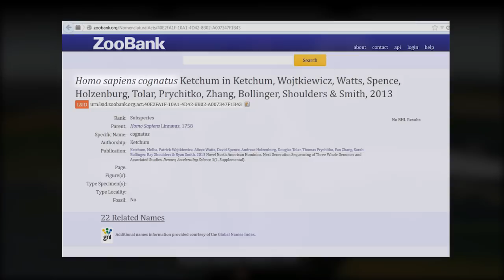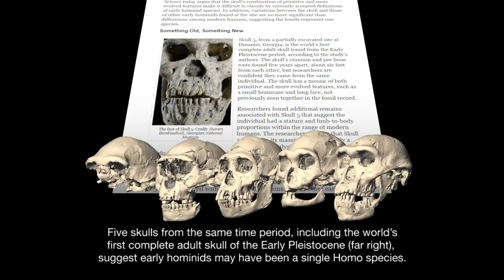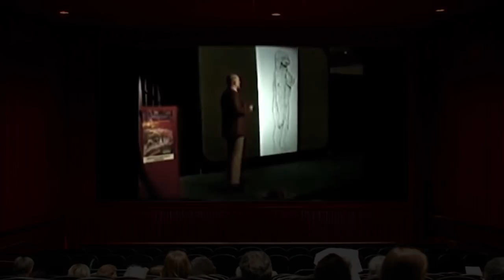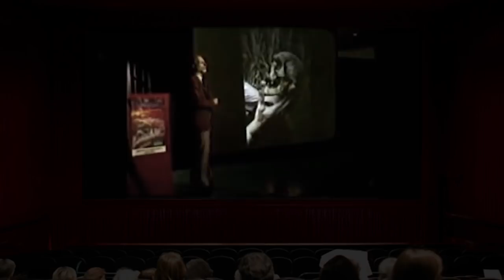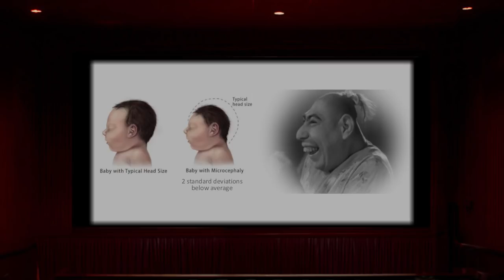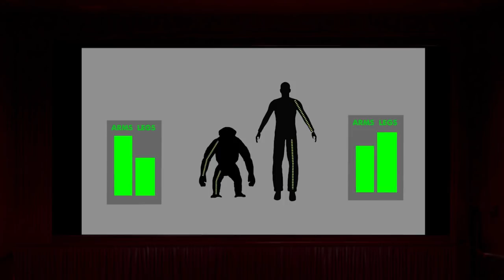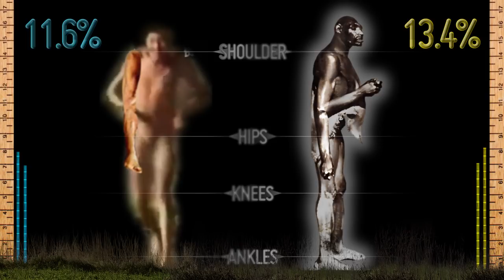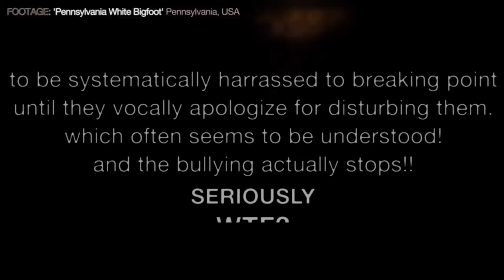Sasquatch: Man or Beast - Rape by/of Bigfoot = Hybrid?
To support me you can send Bitcoin to:
169fuVJpvGYcccPyoQKW9Dff7uiXcB6ab6
(thanks, every little bit helps!)

Having looked into the subject for the last year or so, the question of whether bigfoot is real has been answered.

The fact that the powers that shouldn't be put so much effort in covering up the existence of bigfoot and it's cousins, living on every continent other than Antarctica, raises some even more profound questions.

*sorry about the missing links at the end, youtube only allows 5 links for some stupid reason. arbitrary. i hate arbitrary.